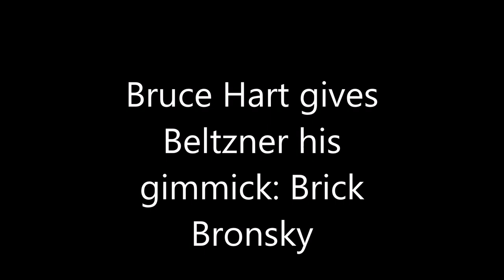Brick Bronsky MASKED MUTILATOR Promotional Interview Clip!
Jeffrey Beltzner (born 1964) known as Jeff and by his ring name Brick Bronsky, is an American actor, film producer, professional wrestler and sports promoter. He gained particular notoriety for starring in a string of films for Troma Studios during the early-1990s, most notably, in Sgt. Kabukiman N.Y.P.D. (1990), Class of Nuke 'Em High 2: Subhumanoid Meltdown (1991), and Class of Nuke 'Em High 3: The Good, the Bad and the Subhumanoid (1994); he also had a small role in Jean-Claude Van Damme's The Quest (1996).

"Masked Mutilator," from Severin Films and Intervision Picture Corp., stars four professional wrestlers: Brick Bronsky, Jeff Sibbach, Doug "Flex" Yasinsky and Tom Taylor.
Blu-ray and DVD copies available from Severin-Films.com and Amazon.com. Now streaming on Amazon Prime, YouTube Movies and Tubi.